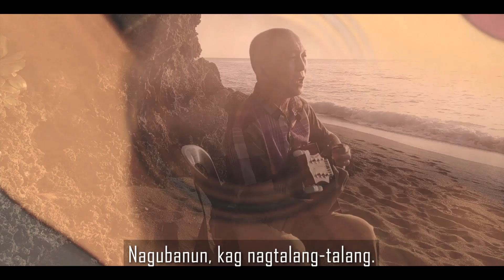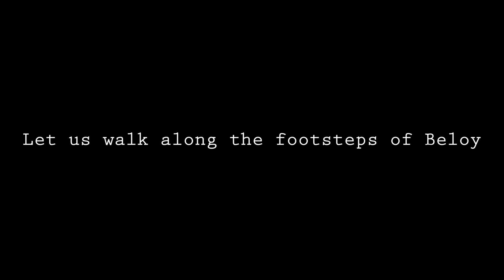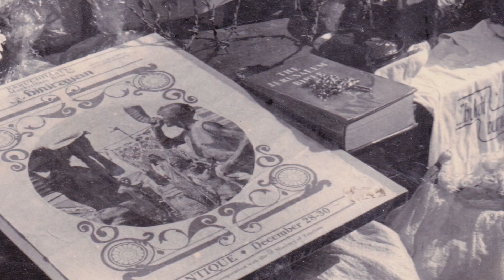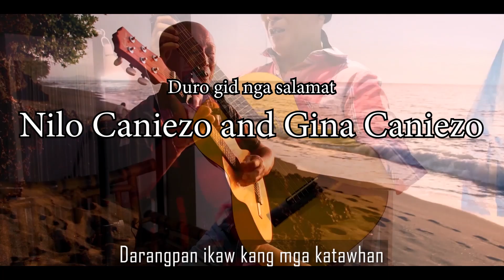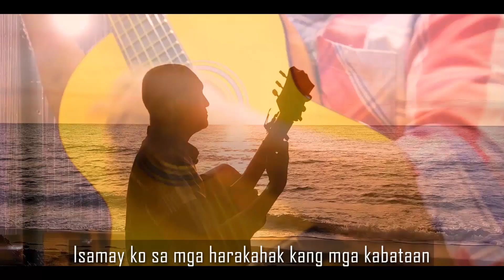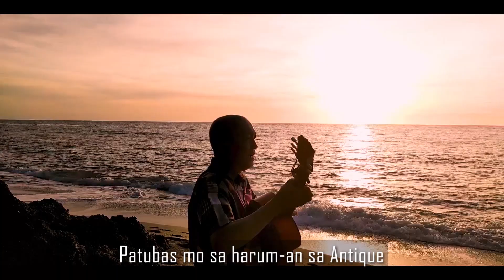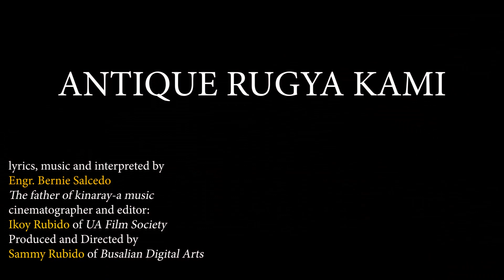Evelio B. Javier 35th Death Anniversary